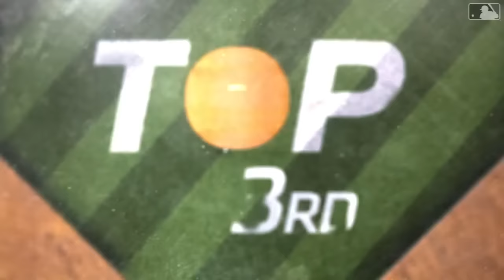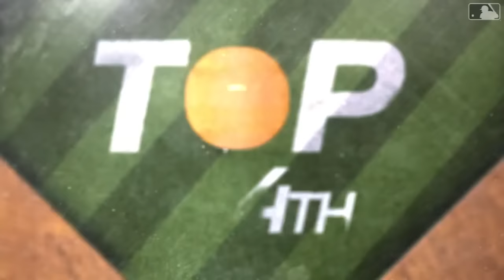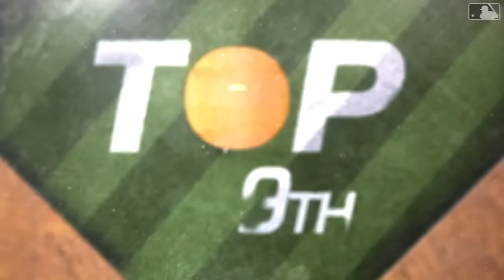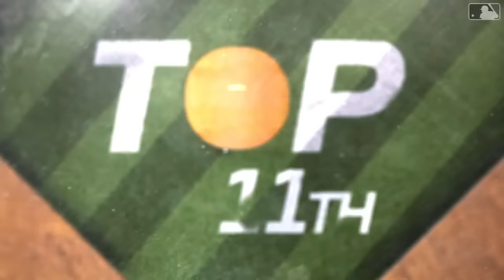Game Highlights: Keith Delivers Go-Ahead RBI, Tigers Win Game 1 of Doubleheader | 4/4/24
Game 1 recap of the Tigers vs. Mets game at Citi Field. Riley Greene tied the game in the 8th inning with a solo home run. In extra innings, Colt Keith came through with a go-ahead RBI and Gio Urshela piled on two more RBI for a 6-3 win in New York.